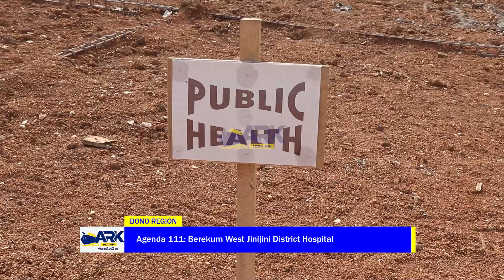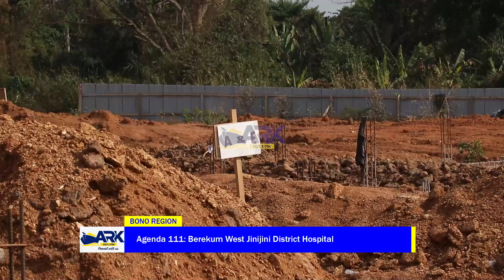Agenda 111: Berekum West District Hospital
Berekum West District Hospital full site tour